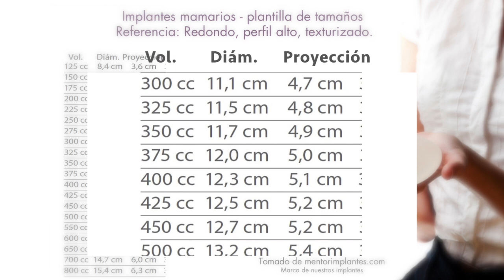Implantes mamarios: Elige el tamaño teniendo en cuenta el diámetro y la proyección.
Amplío información sobre las tallas de los implantes mamarios con las 2 características a tener en cuenta para elegir la talla según la contextura física.

Dr Edison Osorio
Cirujano plástico miembro de la Sociedad Colombiana de Cirugía Plástica y experto en retiro de biopolímeros.